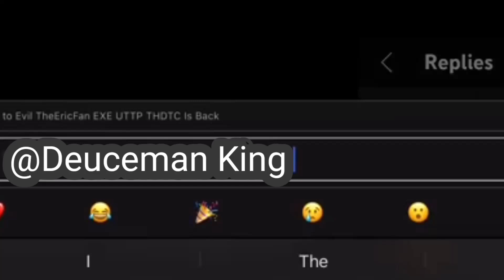I INTERRUPTED DEUCEMAN KING (AKA GAYCEMAN KING UTTP THDTC OGISM)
created By: Jakub Jakubas And fgc fdfj